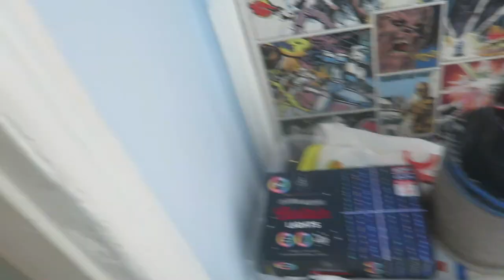Saying GoodBye l This was a sad day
Today i move out of my familly home after 21 years of living here. i learned to walk and talk here. I started my youtube channel here. It was a very upsetting day. Im glad i got to record some of it for memories

▼SPECIAL SHOUTOUT ▼
PATRONS
- STEWIE ( SEAN ) HERSKOWITZ
-Joe Flow
-Justin W Phillips
-Duskwind
-Sølve Kristensen
-Todd Munsell
-Dana Santello
-Leonard
-Jes Lookn

YOUTUBE MEMBERS
-Sheepy
-Vini H
-Duskwind
-Tero Ranta
-Justin Phillips

IGNORE ..